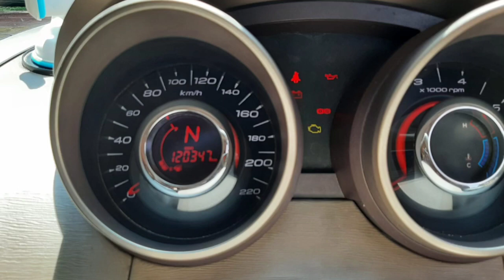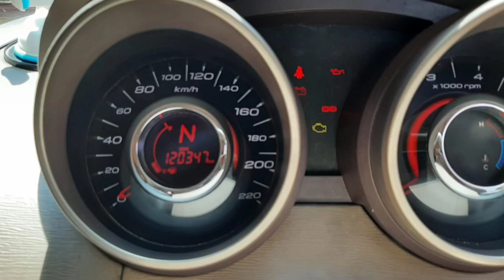Mahindra XUV 500 Second Car Used Car Sales in tamil nadu bala car sales and buying online ser